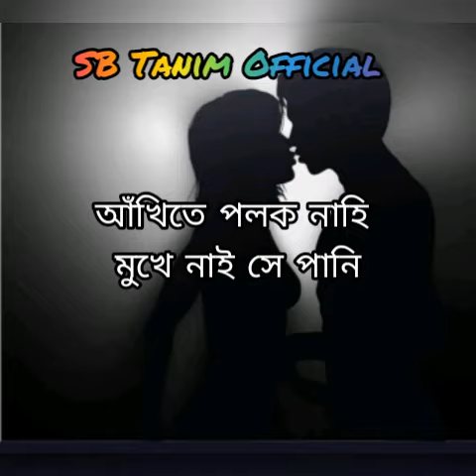পতি || Poti || Kona || Emon Chowdhury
Song: poti
singer: Kona, Emon Chowdhury